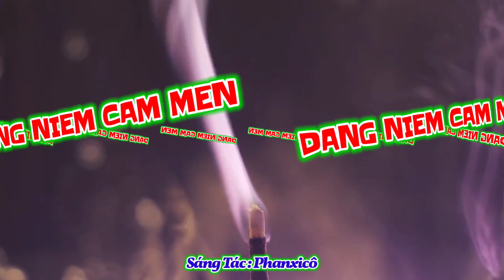(TN) Dâng Niềm Cảm Mến - Phanxicô